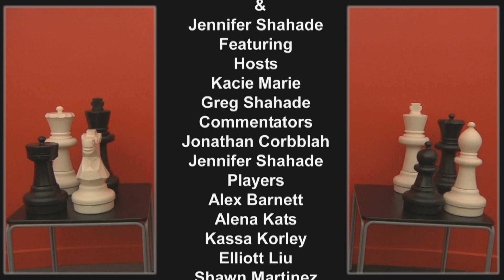X Chess Championships, Episode 2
The second episode of the Extreme "X Chess" Championships features a "Battle of the Sexes" double header with Alena Kats vs. Alex Barnett & Alisa Melekhina vs. Elliott Liu.

Created by Daniel Meirom, Greg Shahade & Jennifer Shahade. Hosted by Kacie Marie, commentary by Jennifer & Jonathan Corbblah.

Hosted by Kacie Marie & Greg Shahade, commentary by Jennifer Shahade & Jonathan Corbblah. Created by Daniel Meirom, Greg and Jennifer Shahade. Special thanks to Chess-in-the-Schools & 9 Queens.